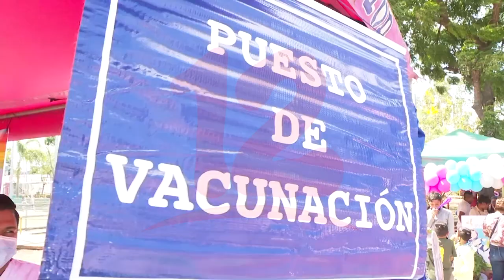Noticias12Nicaragua Principal importancia de vacunarse contra el Virus del papiloma humano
Médico Jorge Manzanares destacó la importancia de que las adolescentes de 10 a los 14 años, se vacunen contra el Virus del papiloma humano, con el fin de prevenir algunas enfermedades a futuro